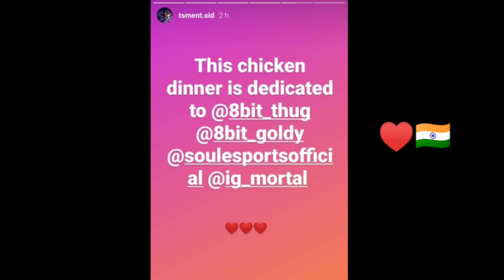TsmEntity Dedicating This Chicken Dinner For S8UL, Boom Baam x Tapa Tap In PMWL Match 3 Highlights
TsmEntity Dedicating This Chicken For S8UL ♥️ Tapa Tap Action Back In PMWL Match 3 Highlights Pubg Mobile

If you have any problem with the uploaded video then do msg me i will make sure to fix everything